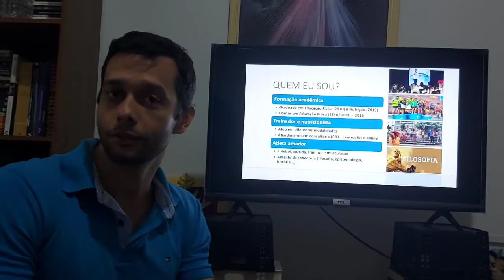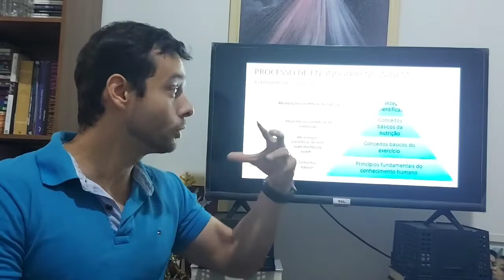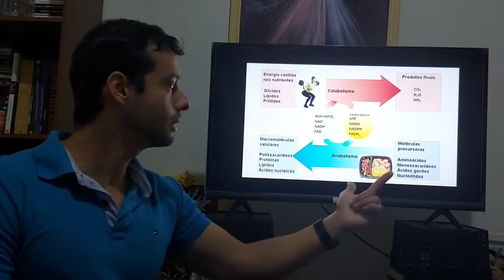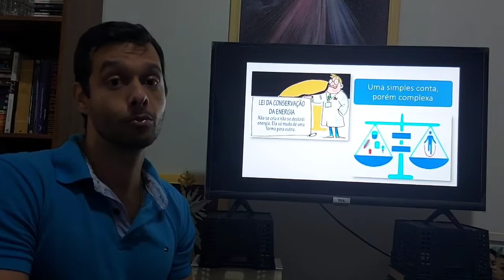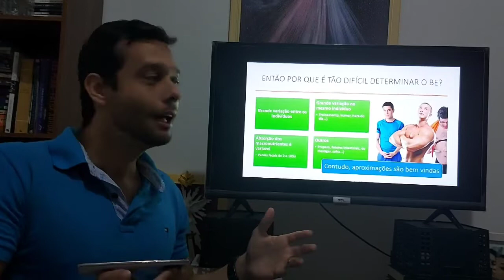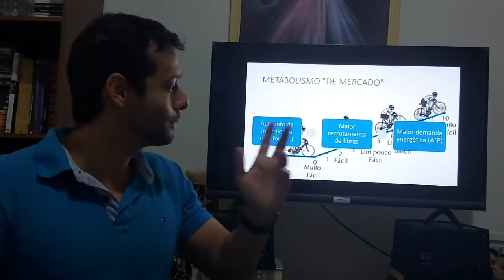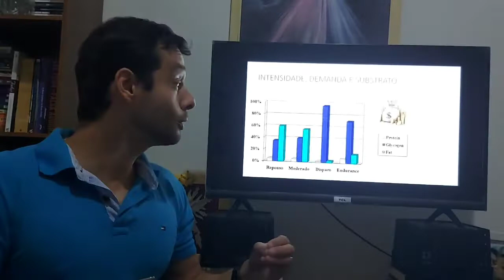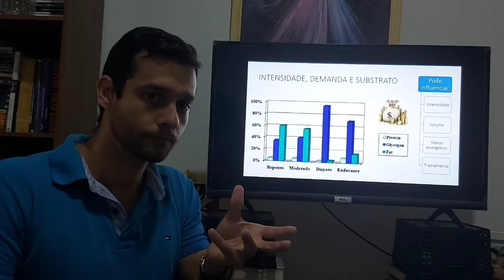INE 1. METABOLISMO - INTRODUÇÃO À NUTRIÇÃO ESPORTIVA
[CURSO] INE 1. METABOLISMO - INTRODUÇÃO À NUTRIÇÃO ESPORTIVA

Dúvidas e sugestões nos comentários, abs